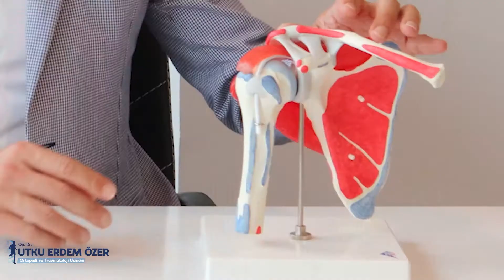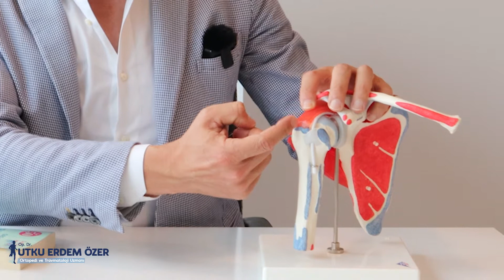Omuzda Tendon Yırtıkları | Op. Dr. Utku Erdem Özer